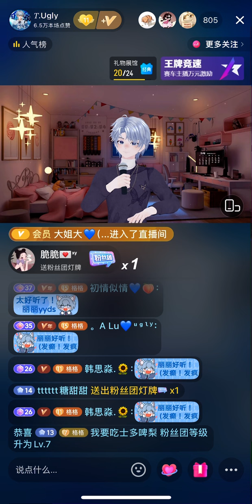1405 一生一世很长，姑娘别当真 — Ugly